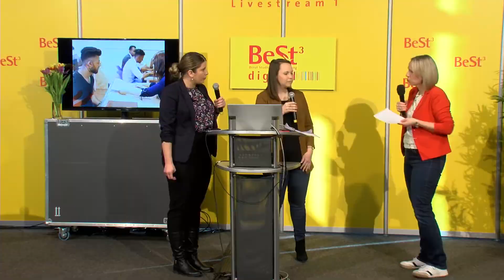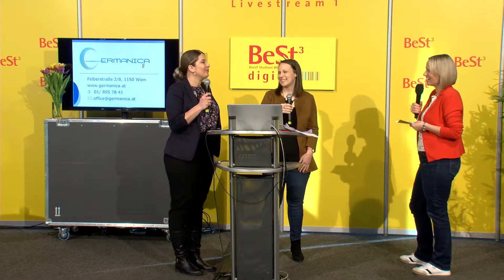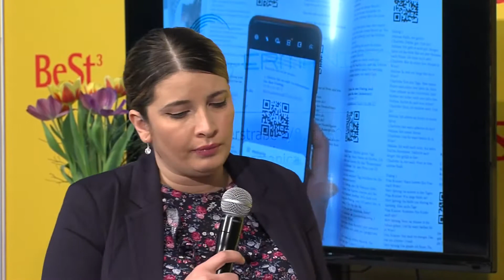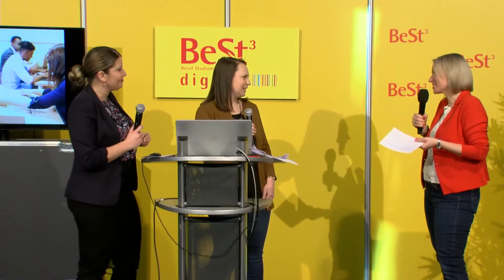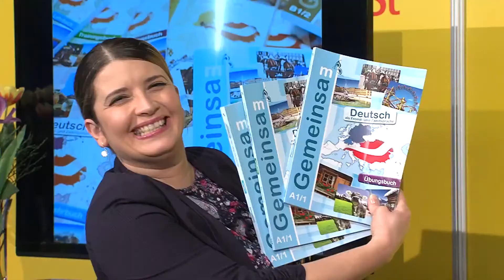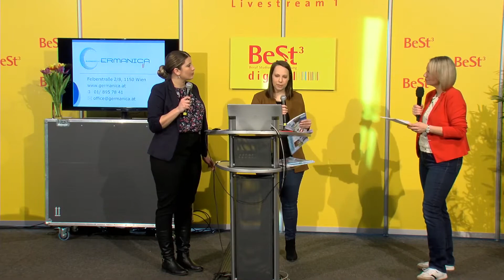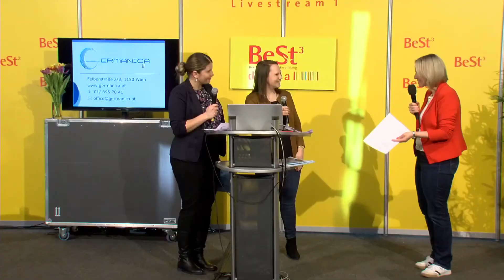GEMEINSAM zum Ziel | BeSt³ 2021 digital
Für eine bessere Zukunft eine Vielfalt an Angeboten am Bildungsinstitut Germanica